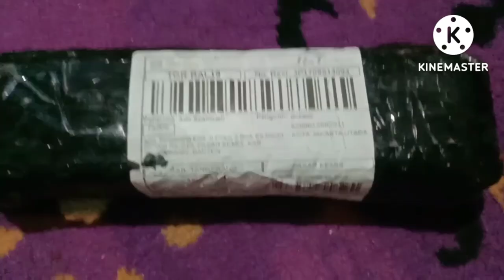"UNBOXING TRIPOD" || Remote Control (120822)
Unboxing Tripod Selfie Stick...